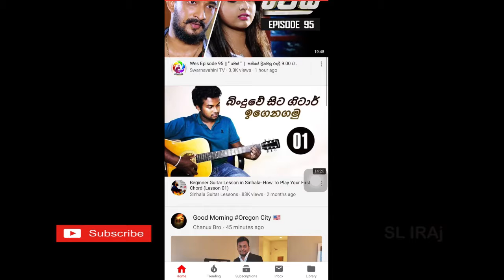How to save youtube video IOS phone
SL Iraj production